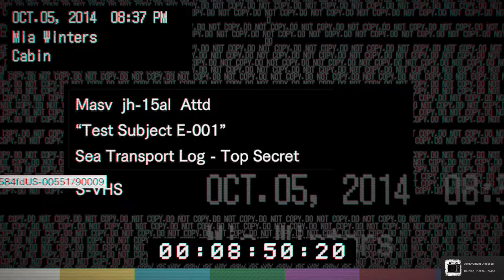The Ghost Ship - Resident Evil 7 Part 9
There was also a movie called "Ghost Ship", it was terrible.